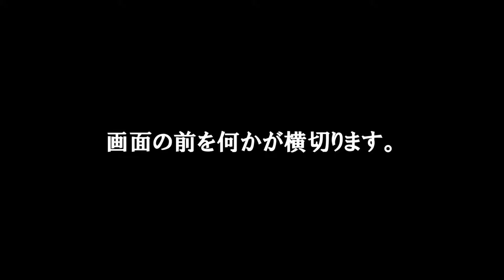ビデオカメラ(Panasonic HC-W570M)が捉えたバッタ ～ 撮影時は気付かず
撮影している時は、バッタが横切ったのは気付きませんでした。スローで見てバッタだと気付いた次第です。カメラの性能に驚きました。ファイルを確認したらフレームレート60fpsでした。